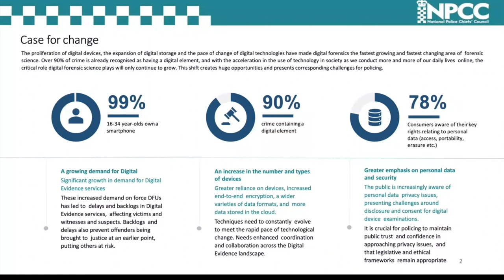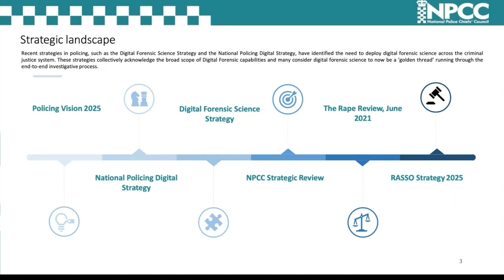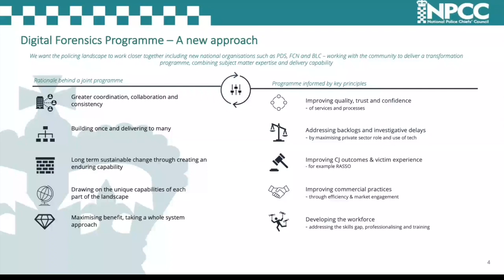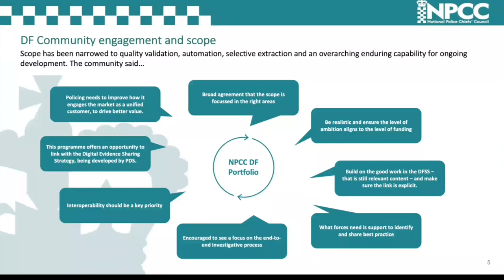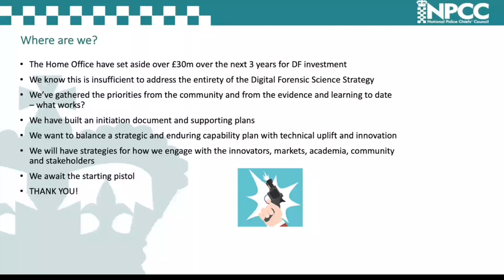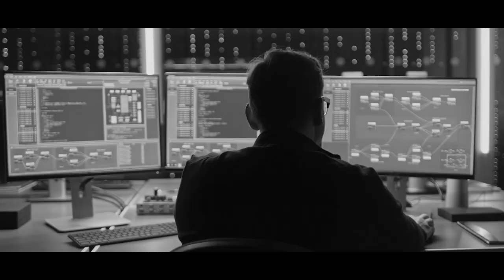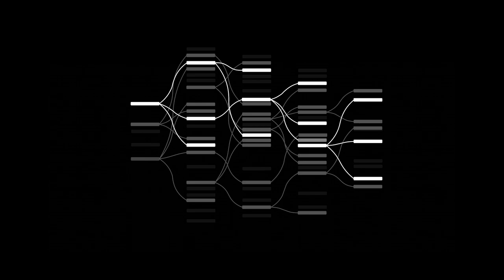Digital Forensics Series - Speeches: 'Digital Forensics in Policing – where do we need to be?'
Digital Forensics Series
Webinar One:  'Digital Forensics in Policing – where do we need to be?'

Welcome from Mr Marc Lee, Chairman Cityforum 0:29

Opening comments from the chair
Sir Craig Mackey, former Deputy Commissioner MPS; Associate Cityforum 5:35

APCC positioning on digital forensics
Mr Darryl Preston, PCC Cambridgeshire Constabulary & Forensic Lead APCC  11:52

Transformation of policing – the Scottish experience
Assistant Chief Constable Andy Freeburn, lead for Organised Crime, Counter Terrorism and Intelligence, Police Scotland  21:16

The new Digital Forensics programme
Chief Constable Nick Dean, Cambridgeshire Constabulary; Lead for Forensics NPCC  30:31

A Home Office View
Ms Bethan Page-Jones, Head National Police Capabilities, Unit Home Office  43:37

Clever thinking in a rapidly changing environment
Ms Nina Sunde, Police Superintendent, The Norwegian Police University College  51:20

Mr Giles Herdale, Independent Expert in Digital Investigation & Data Ethics; Associate Cityforum (on ethical considerations)  57:20

Contributing to the meeting of basic requirements
Mr Marc Lees, Director Digital Evidence Management, Magnet Forensics  1:07:52

A short video from the sponsors SCC and IBM  1:18:15

To see the agenda for Webinar Two and the live summit in this series, please